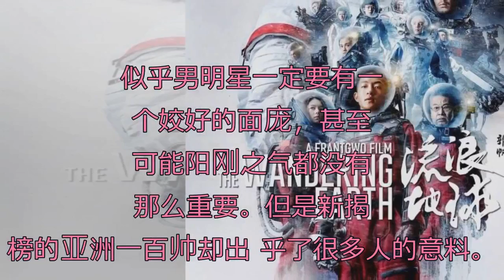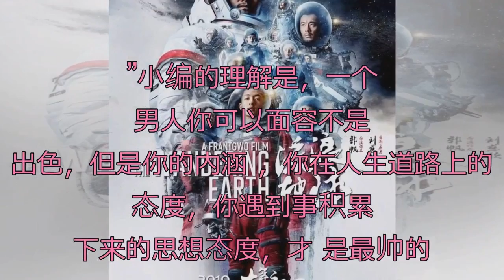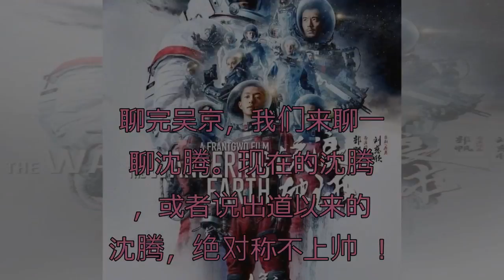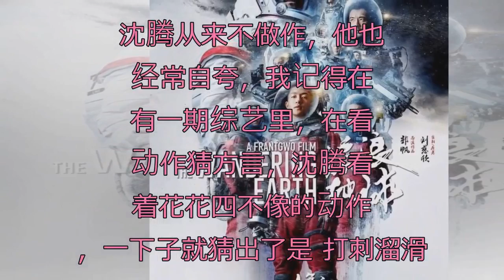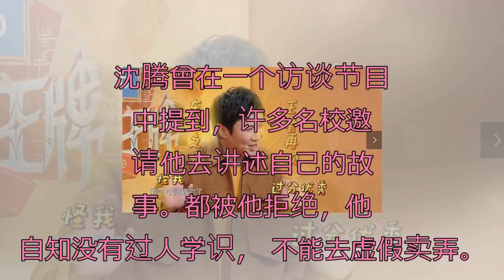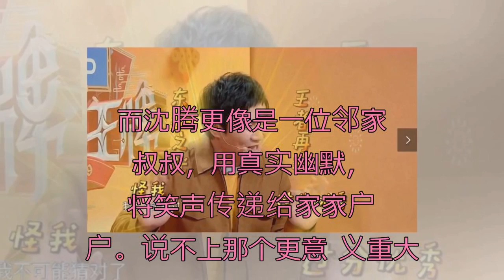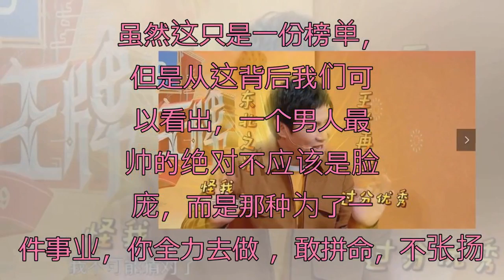亚洲一百帅名单，吴京第一，沈腾二十一？帅的不只是颜值更是内涵